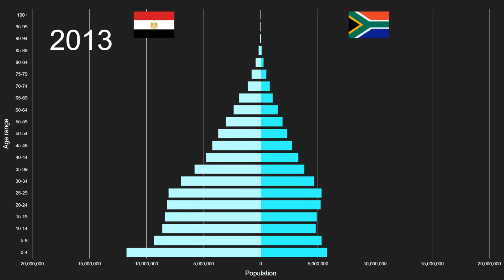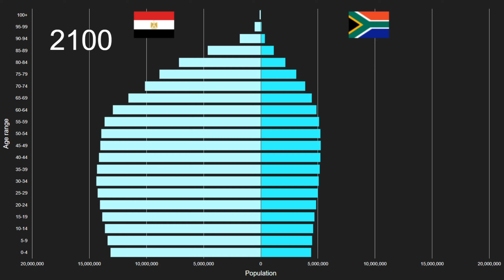Egypt vs South Africa Population Pyramid 1950 to 2100